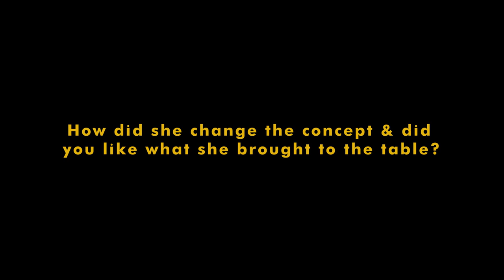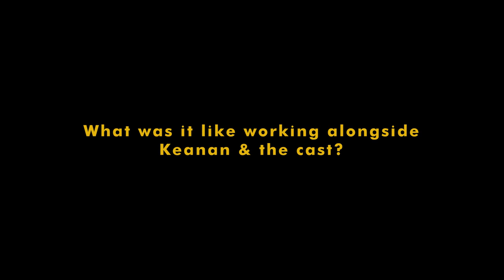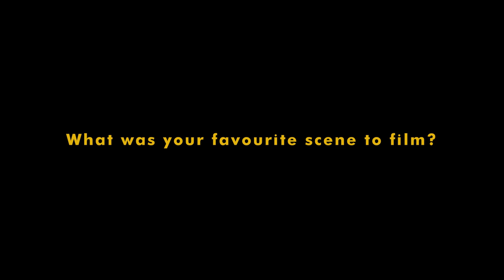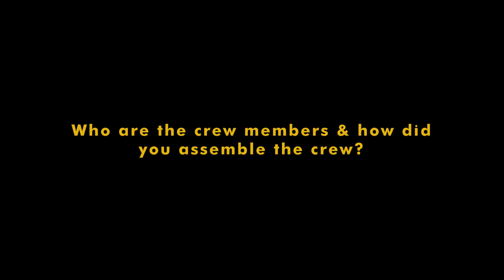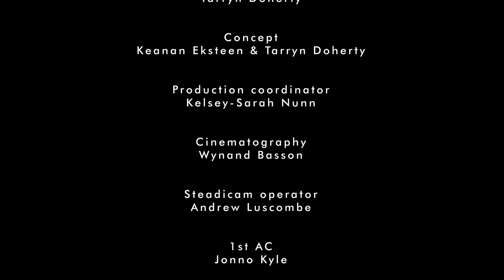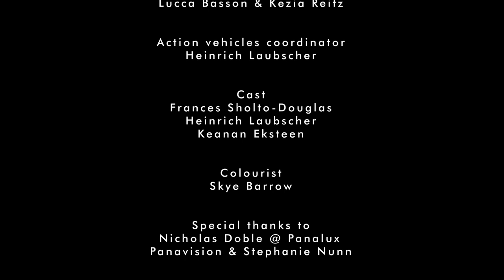"Dixie Clouds" - Behind the scenes.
An interview with Keanan Eksteen and Tarryn Doherty about making the "Dixie Clouds" music video.

Behind the scenes video edit by: Heinrich Laubscher
Video Produced by: For Tomorrow Studios in association with Ruff Kutt Films
Executive producer: Jeremy Farber
Written & directed by: Tarryn Doherty
Concept: Keanan Eksteen & Tarryn Doherty
Production coordinator: Kelsey-Sarah Nunn
Cinematography: Wynand Basson
Steadicam operator: Andrew Luscombe
1st AC: Jonno Kyle
2nd AC: Oyise Siphungela
Lighting best boy: Oyise Siphungela
3rd ADs: Lucca Basson & Kezia Reitz
Action vehicles coordinator: Heinrich Laubscher
Cast: Frances Sholto-Douglas, Heinrich Laubscher, Keanan Eksteen
Colourist: Skye Barrow
Special thanks to: Nicholas Doble @ Panalux / Panavision & Stephanie Nunn
"Dixie clouds" was recorded & produced at For Tomorrow studios by Jeremy Farber
Final mix & mastering by Jens Maiwald

Song & lyrics by Keanan Eksteen
Guitar & lead vocals Keanan Eksteen
Drums, keys, bass, additional guitar Jeremy Farber
Backing vocals: Jeremy Farber